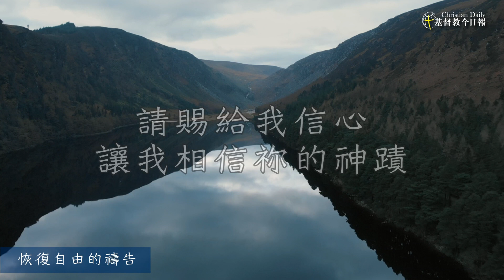【40則尋求醫治的禱告】- 恢復自由的禱告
40則尋求醫治的禱告 ─ 讓你獲得從神而來的力量與安慰

神說祂要為著自己的榮耀，在我們這些軟弱的器皿上彰顯祂的作為，保羅曾經提醒神的子民們藉著禱告可以得著醫治（雅各書5:16）。因此，當我們藉著禱告尋求神的命定，就會迎來神所應許的身心靈興盛。

17. 恢復自由的禱告
父神，我們中間有許多人都需要恢復。我需要醫治過去的傷痛和突發的身體痛苦，讓我可以度過每一天，並且恢復精神。我向祢求這樣的醫治恩典，讓我能變得完整，使我能夠成為他人的幫助並為祢帶來榮耀，能夠毫無瑕疵、沒有汙穢地敬拜祢，且能夠被醫治恢復，向其他人展現祢的醫治恩典。奉主耶穌寶貴的聖名，阿們！